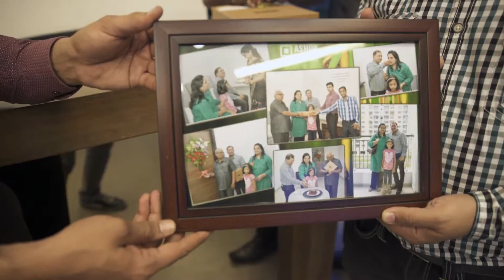Ashok Meadows Testimonial - Mr. Ajit Sinha and family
“We wanted to invest in a good property, developed by someone with proper credentials”

Mr. Ajit Sinha and family